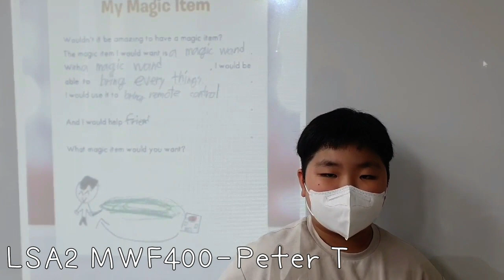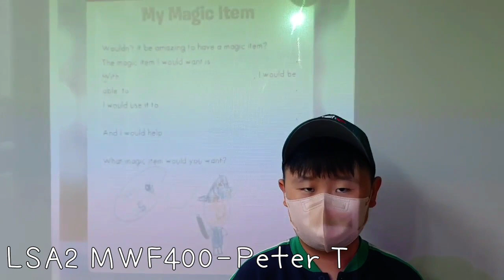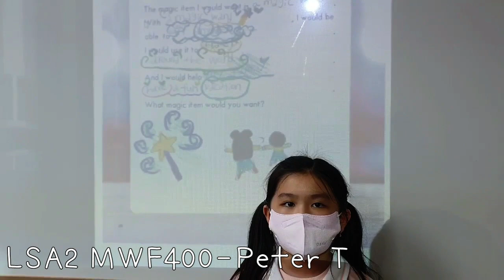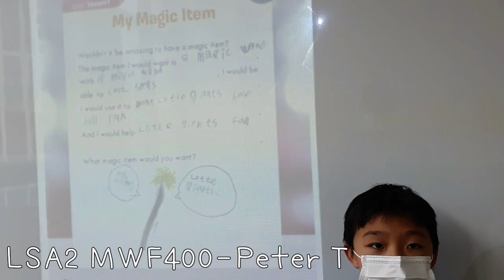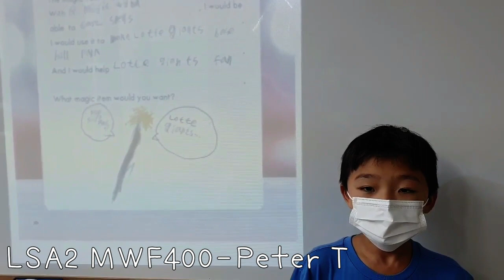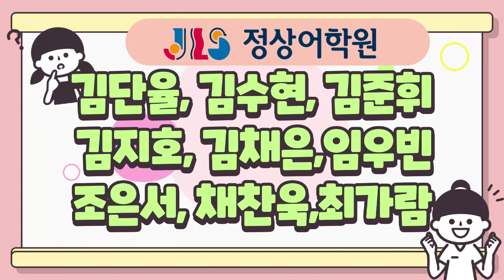[아라JLS] Dream Tree - CHESS(6월) /LSA2 MWF400-Peter T.